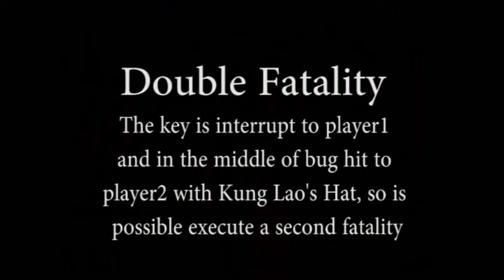Mortal Kombat 2 - Cage 's Bugs Part 6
Parte 6
Special chapter of stage fatalities, double stage fatalities and double fatality with Kung Lao's help.

Do it and send me news
Thanks for likes and coment

Done with Znes Emulator and MKII V1.0 E